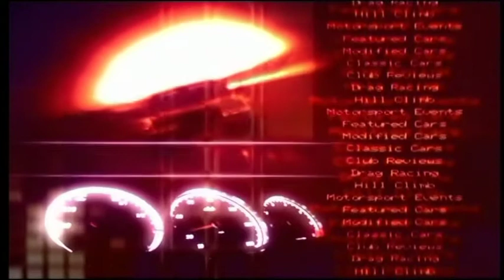Interview with MAY 2013 Cyprus Time Attack Drivers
Interview with MAY 2013 Cyprus Time Attack Drivers Daniel Vella ,Nicky Xerxen and Josef Calleja at Smash Studios with Dj Banana on 1046 Music

After last year's winning of the FIA European Drag Racing Championship, Malta has once again written the story with another great performance and result in a European Motorsport Competition.
The European Time Attack Challenge 2013 was held during this weekend in Cyprus. 30 Teams participated in the European Challenge coming from various European countries. Malta was represented with 3 Racing Teams.
Driver, Nicholas Xerxen, with his Concorde Racing Mitsubishi Evo 7, felt he was capable to bringing a great result. After fine tuning and great driving, Nicholas broke the track record and registered the fastest time in the European Time Attack Challenge with 1.04.449. This was a great achievement when one understands that he was competing with top class professional drivers.
Nicholas was closely followed by the Cyprus heros, Andy Papageorgiou with 1.04.950 and Michael Sofokleous registering his fastest with 1.05.516.
Another astonishing result came from a Maltese newcomer who took the podium after competing for the first time ever in such an event. Daniel J Vella, son of F1 Correspondent Pierre Vella, in his newly bought Kyokudo Racing Subaru Impreza grabbed the 4th Overall with 1.05.739.
The other Maltese driver, Josef Calleja finished in a respectable 19th place with 1.10.685 in his GFI Software Subaru Impreza. This event was covered by Motors TV.